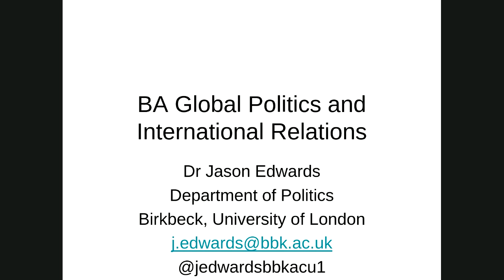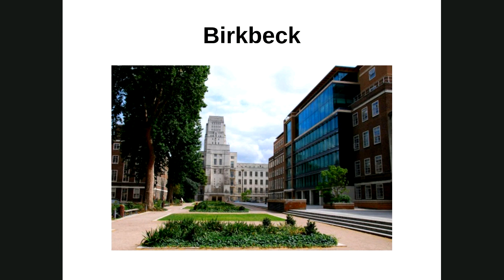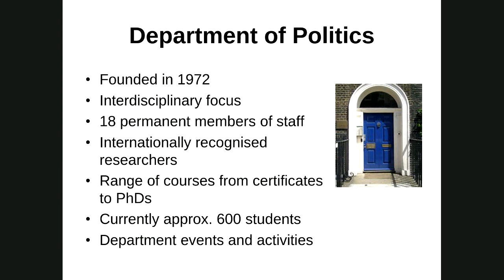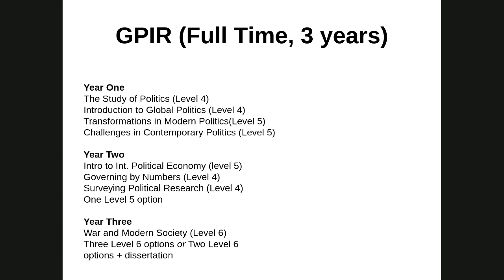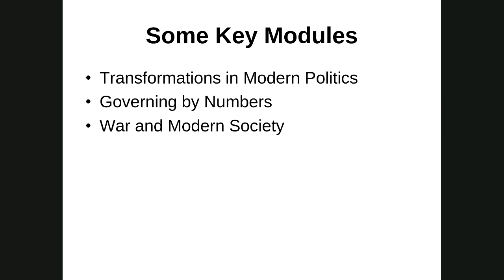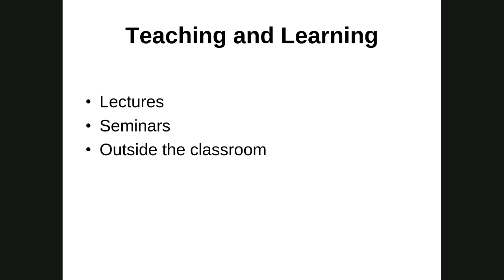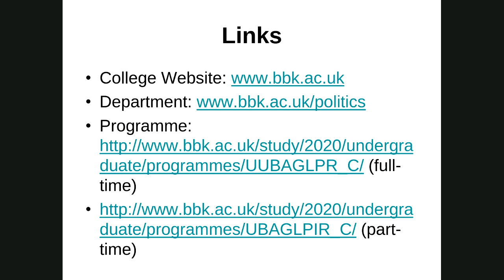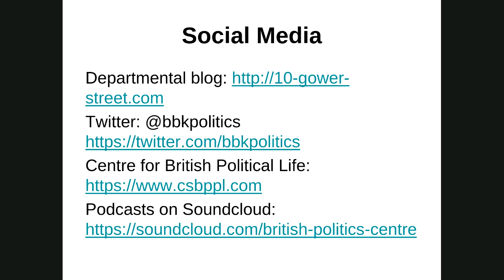Global Politics & International Relations Webinar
In this video, Jason Edwards, Programme Director talks you through our BA Global Politics and International Relations course and shares what makes Birkbeck unique. Jason's presentation is followed by a Q&A session.

Find out more about studying Global Politics and International Relations at Birkbeck